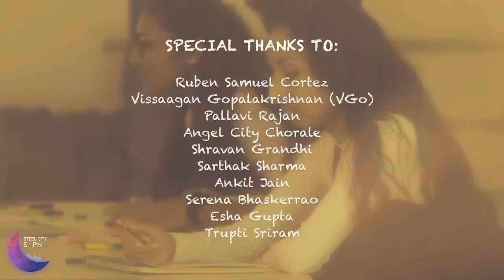UCI Zamana | Back Row | Steel City Sapna 6.0